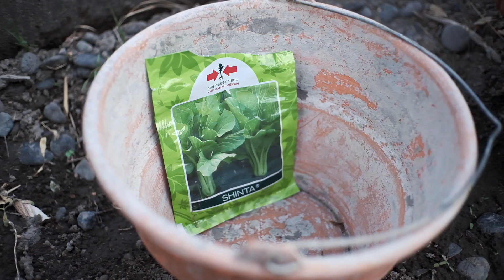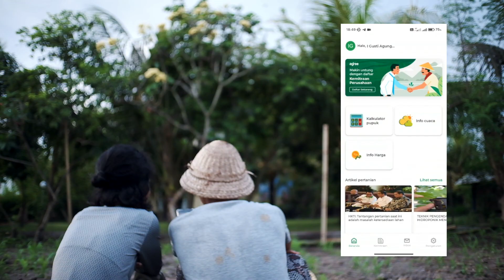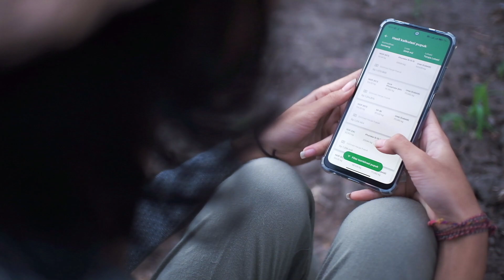Tumbuh dan Belajar bersama SSO (Slukat Students Organization)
Film pendek ini adalah salah satu karya dari anak - anak didik di Slukat Learning Center yang sedang belajar Agriculture. So proud of them! they got the 2nd winner in Agriculture competition.